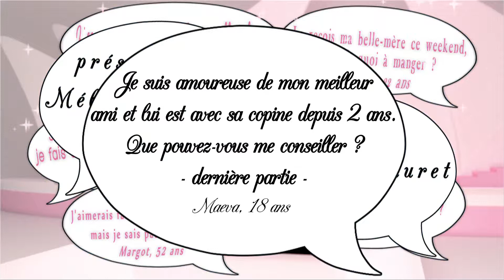La copine de mon meilleur ami - Secrets de filles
Je suis amoureuse de mon meilleur ami et lui est avec sa copine depuis 2 ans. Que pouvez-vous me conseiller ? dernière partie. Maeva, 18 ans

Stéphanie et Christelle, psychologue à la Passerelle, nous ont donné quelques pistes pour clarifier les choses dans le secret d'hier. Dans cette dernière partie, elle nous expliquent comment appréhender le plus délicat : le passage à l'acte
diffusé le 30 juillet 2015 sur Télé Kréol